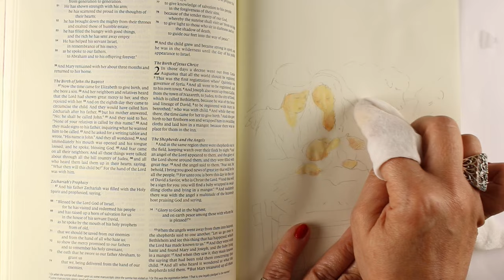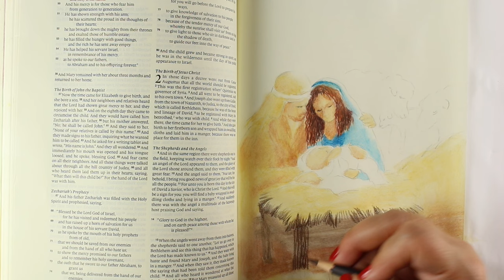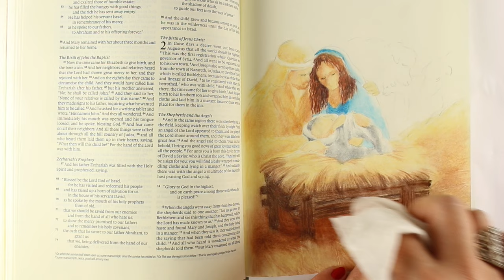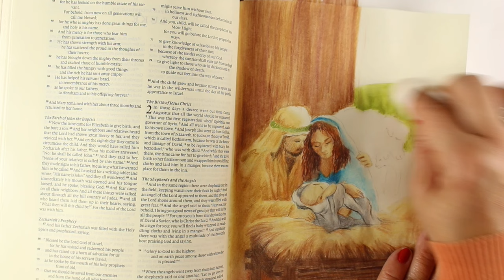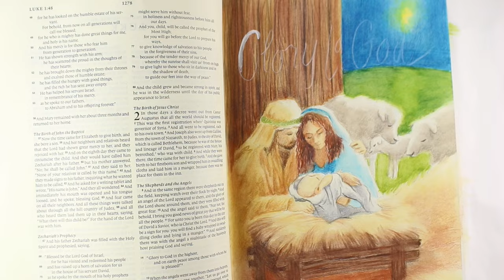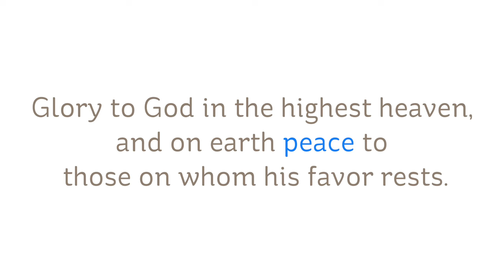Christmas Bible Journaling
Merry Christmas!